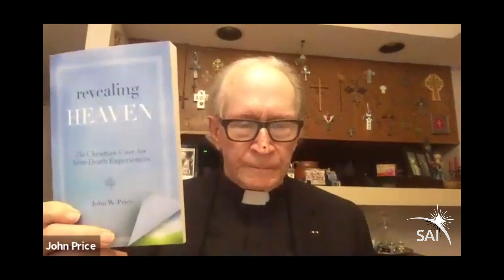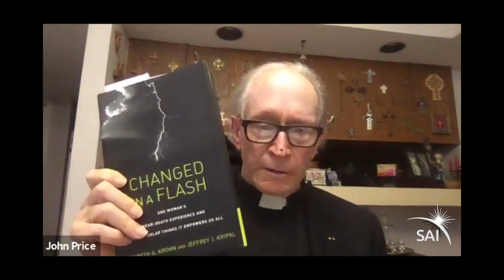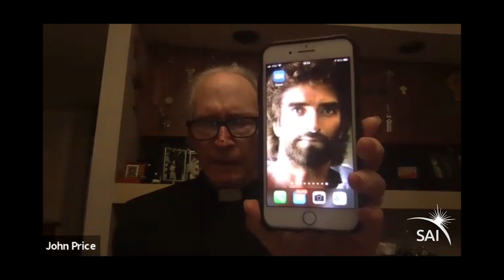STEs & NDEs during Military Service, Rev. John Price, Spiritually Transformative Experiences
Rev. John Price presented at a special Spiritual Awakenings International Veterans/Remembrance Day Event, November 11, 2020, "STEs during Military Service: A Pastoral Perspective", on Spiritually Transformative Experiences, and Near-Death Experiences.

Rev. John Price was a Chaplain for the Texas National Guard, and retired as the State Area Command Chaplain with the rank of Colonel.  His pastoral counsel to US military service members gave them some relief that they were perfectly normal, but had been blessed with some type of STE.  He will share an account of a profound Near-Death Experience a soldier experienced in Vietnam,  and how the NDE gave him a renewed purpose in life.  Along with this account Rev Price will share how these types of spiritual events help others find direction in life while they also deal with the aftermath of aftereffects.

FOLLOW SAI!